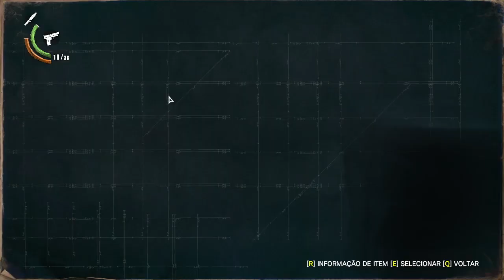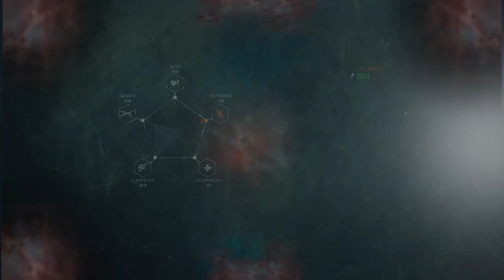The Evil Within 2 - O plano de Will smith !!! - (PC Playthrough) Gameplay PT-BR DUBLADO #09